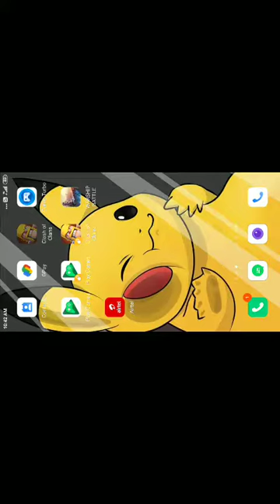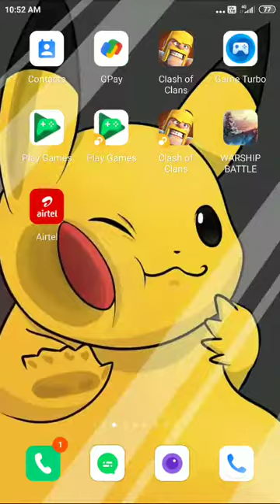9th anniversary even wing part 1